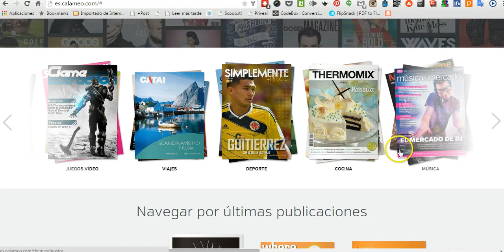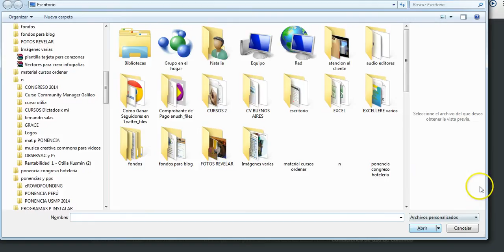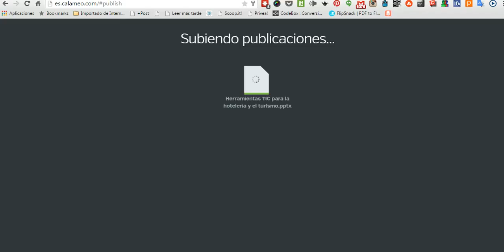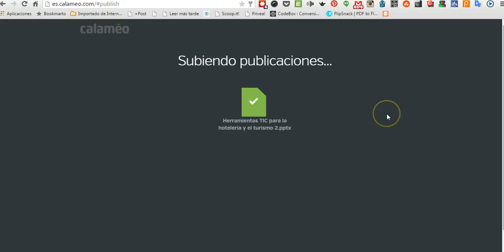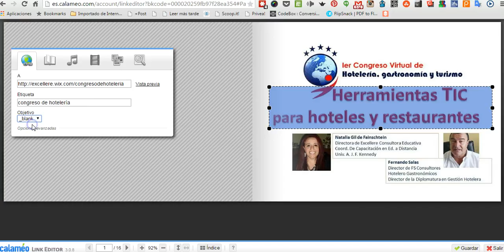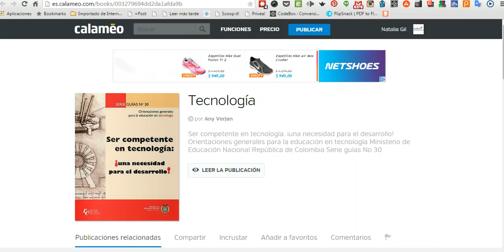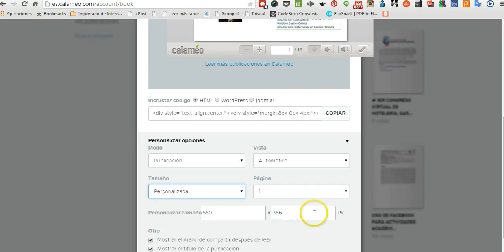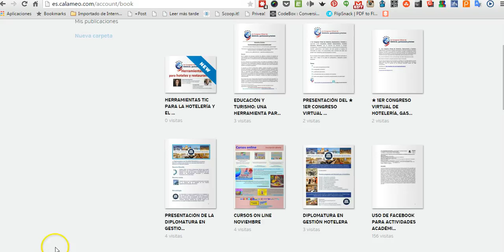Tutorial: Cómo publicar una revista digital o eBook con Calameo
Si te sirvió el tutorial hacé clikc en Me Gusta y compartilo! Gracias